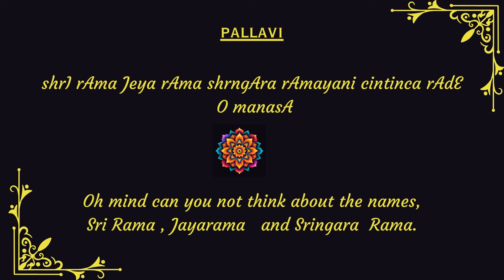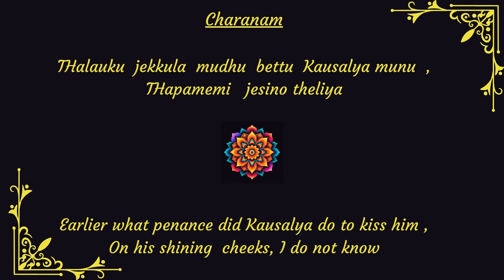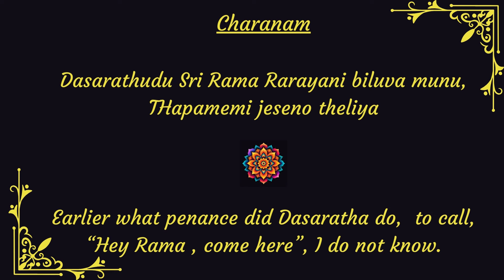Day 15 of ShriRamBhajan in preparation towards Shri Rama Prana Prathishta in Ayodhya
Preparation towards Shri Rama Prana Prathishta in Ayodhya.